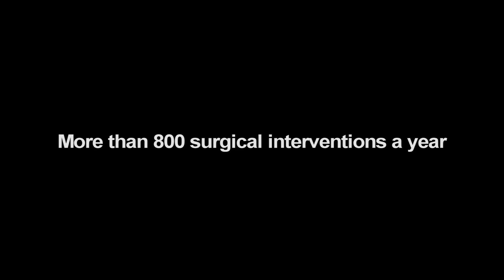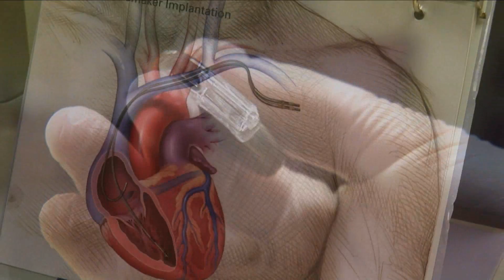Pediatric Cardiac Care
At the Children's Sibley Heart Center, we specialize in caring for children who have congenital heart defects, and for those patients who develop heart defects later in their childhood or teen years—also known as acquired heart disease. At our children's heart center, dedicated pediatric cardiologists, cardiac intensivists, pediatric anesthesiologists, pediatric heart surgeons and staff work together to heal thousands of children with heart problems each year.